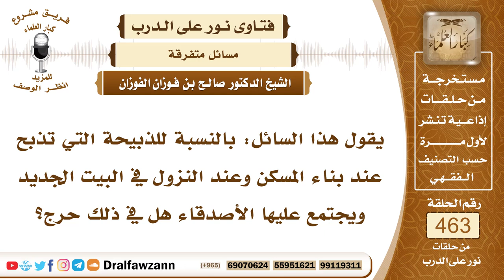6580- حكم الذبيحة التي تذبح عند بناء المنزل أو النزول فيه - الشيخ صالح الفوزان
"6580- يقول هذا السائل: بالنسبة للذبيحة التي تذبح عند بناء المسكن وعند النزول في البيت الجديد ويجتمع عليها الأصدقاء هل في ذلك حرج؟
الجواب:الذبيحة التي تذبح للمسكن عند النزول فيه من باب الفرح والسرور هذا من المباحات هذه من المباحات إذا كان القصد منها الفرح والسرور وجمع الأقارب والأصدقاء فلا بأس بذلك. أما إذا كان يقصد بها دفع شرّ الجن كما يفعل بعض المخرفين يذبح الذبيحة دفعاً لشر الجن فهذا شرك بالله عز وجل ولا يجوز، بعضهم يذبحها على المدخل ويأخذ من دمها ويرشه على المدخل اتقاء للجن هذا شرك بالله عز وجل.
السيرة الذاتية:
للاشتراك في قناة الشيخ صالح الفوزان

14_ الشيخ محمد أمين الشنقيطي
يتيوب

15_سماحة المفتي عبد العزيز آل الشيخ
 يوتيوب

رئيس الفريق
لمشروع كبار العلماء